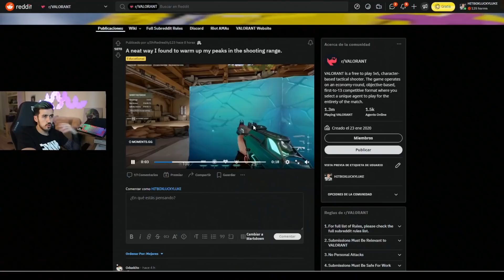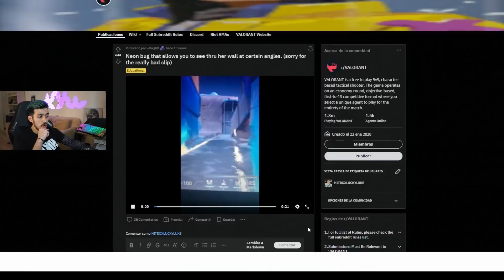¡NUEVO MÉTODO PARA MEJORAR TU AIM EN VALORANT! - CONSEJOS #2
Chavales, nuevo vídeo! os traigo otro capítulo de consejos de Valorant, en esta ocasión aparte de alertar de algún bug que se está abusando últimamente y un truquillo que nos enseña el gran flow ascending con Sage. El vídeo está muy enfocado a una serie de consejos muy útiles que he conseguido y puesto en practica para mejorar tu aim usando las mismas herramientas que te da Valorant en el campo de entrenamiento.